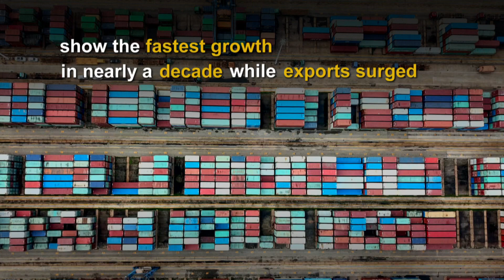COVID-19's Lost Generation | In Conversation | Raghuram Rajan, Former Chief India's Central Bank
Lost generation? Pandemic lockdowns aren't just making people jobless, in poorer countries it is taking children out of school and they may never go back even when things gets better. India's former central bank governor Raghuram Rajan says governments need to get smarter at handling the crisis.